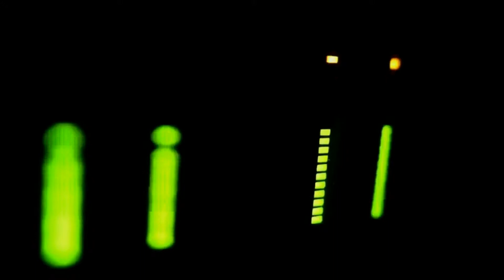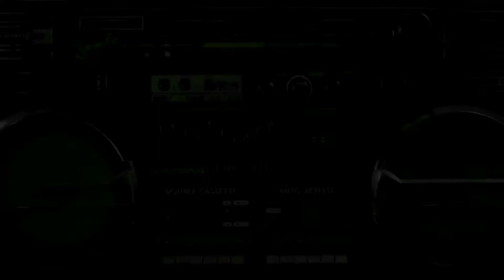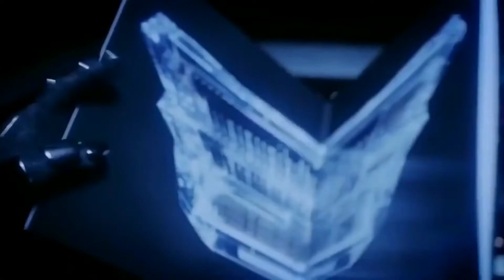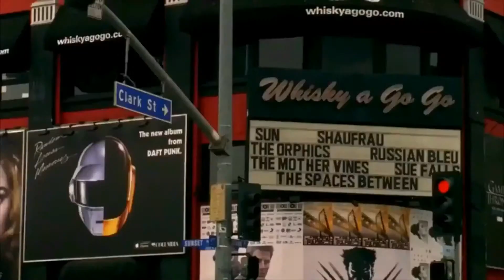Daft Punk - Alive 2019 (Official Daftworld Video)